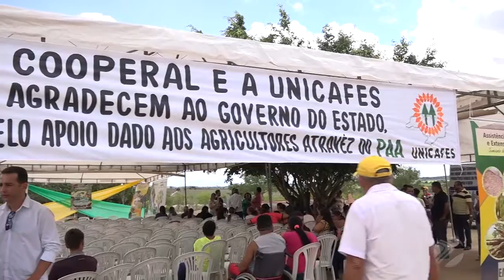AQUISIÇÃO DE ALIMENTOS